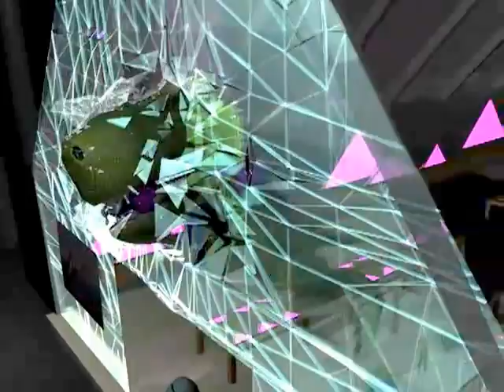Duncan Dinosaur Visits Toronto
Things go from bad to werse when i visit the mall with my little brother "The Egg" and end up braking the Pineapple Store to smithereens. I thynk my spelling is better.